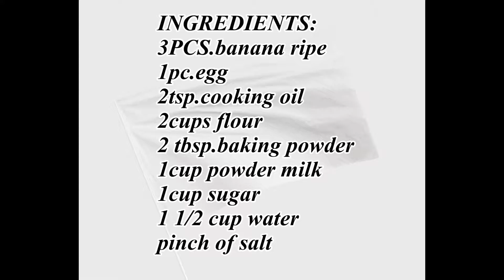BANANA PANCAKE RECIPE /EASY AND QUICK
yummy meryenda
banana pancake
easy and quick